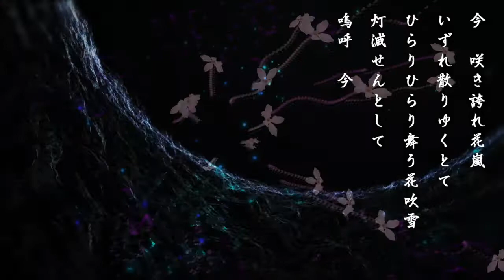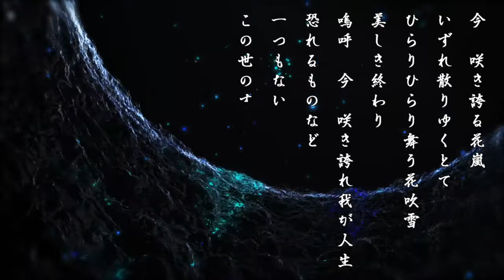桜花爛漫 - 仮歌ver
唄：懲役レコード運営の人
懲役太郎アルバム【プレゼンテーション】仮歌音源

懲役レコードでは、YouTubeにアップロードする為のオーディションを開催致します。
国籍、身分、年齢、プロの方、アマチュアの方問わず、幅広く募集しております。
登録ご希望の方は、楽曲動画、サムネイル、アピールポイントをこちらのGmailより送信をお願い致します。

そして再生回数の多い楽曲､話題になった楽曲はデジタル販売､CD発売の可能性もあります。その際アーチストの皆様に 負担金 登録料 レッスン料金 等を一切請求しないことをお約束いたします。
前科三犯 893番 懲役太郎

※権利関係の問題がある動画は、登録不可になる可能性があるので、ご了承下さい。